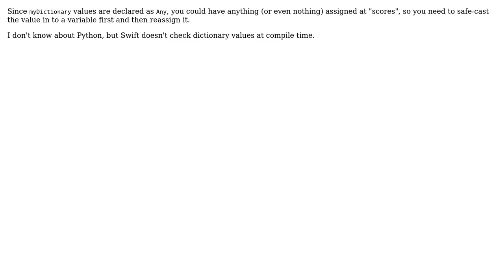Code Review: Swift append an array when it's been declared as Any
With thanks & praise to God, and with thanks to the many people who have made this project possible! | Content (except music & images) licensed under CC BY-SA | Music | Images & others | With thanks to user Mattia C. user gonczor user 200_success and the Stack Exchange Network Trademarks are property of their respective owners. You are responsible for your own actions.